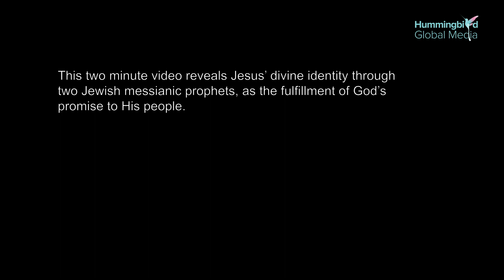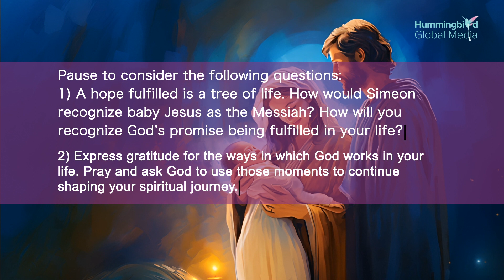Eps2: A Prophecy Fulfilled | Imaginative Prayer & Devotional Series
Story is based on Gospel of Luke 2:21-40
This video reveals Jesus’ divine identity through two Jewish messianic prophets, as the fulfillment of God’s promise to His people.
Relax and be open to what you are sensing in the story. Meditate on the questions at the end, then give your prayer to Him.

Pause to consider the following questions:
1) A hope fulfilled is a tree of life. How would Simeon recognize baby Jesus as the Messiah? How will you recognize God’s promise being fulfilled in your life?
2) Express gratitude for the ways in which God works in your life. Pray and ask God to use those moments to continue shaping your spiritual journey.